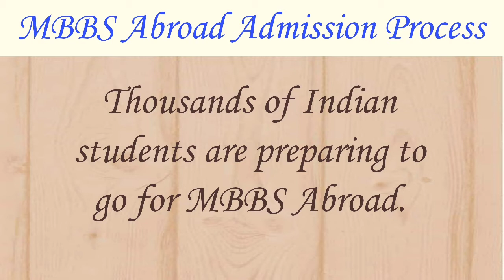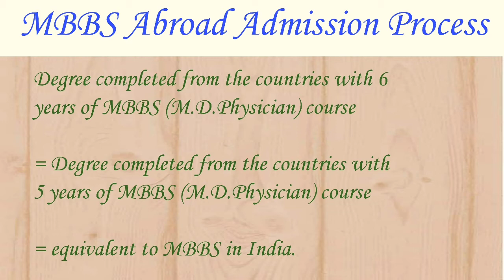MBBS2020 Admission process in abroad | MBBS Abroad Admission process